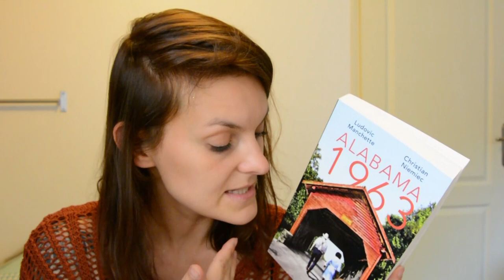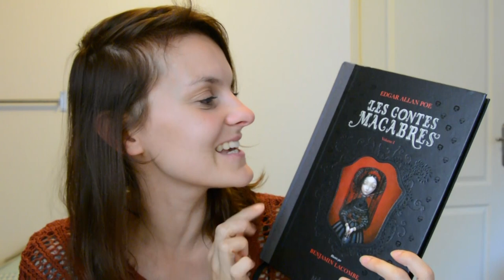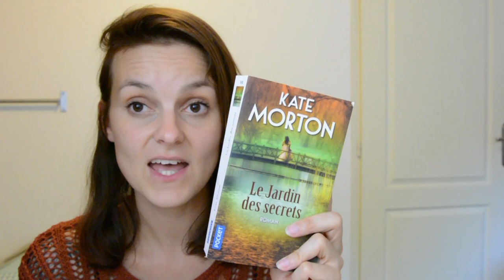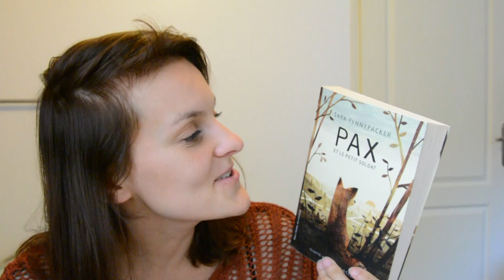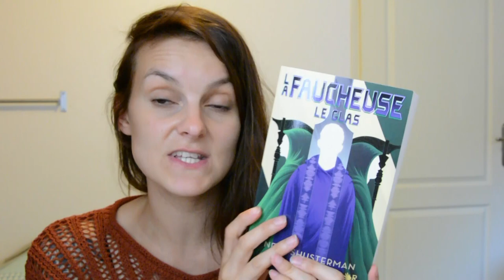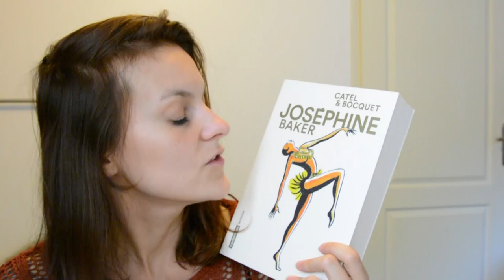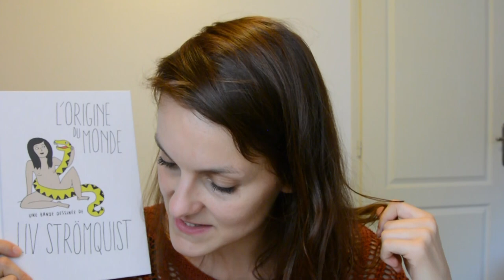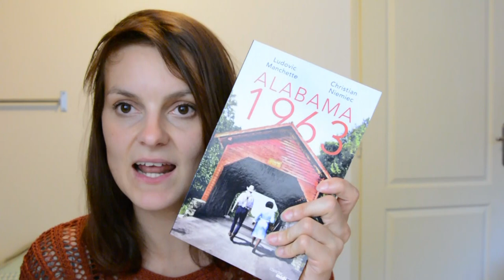Ma PAL du Pumpkin Autumn Challenge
Quoi? Le challenge est commencé depuis 22 jours?!

Ouais ouais je suis un peu à bourre c'est vrai, mais aujourd'hui c'est le 1er jour de l'automne, pas mal comme timing non?
D'habitude je t'écris la liste des livres et tout et tout, mais tu m'excuses je suis en retard dans absolument toutes les facettes de ma vie!

Alors je file! (non ce n'est pas le nouveau nom de ma chaîne!)

Un check du coude affectueux, bye!